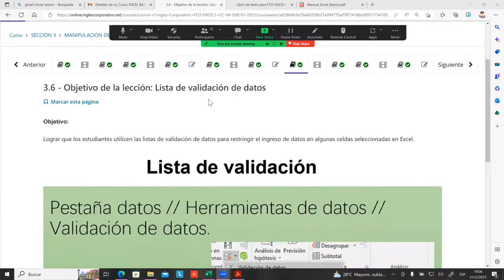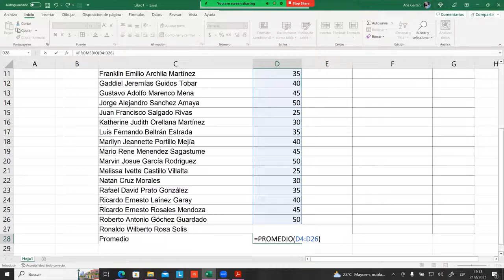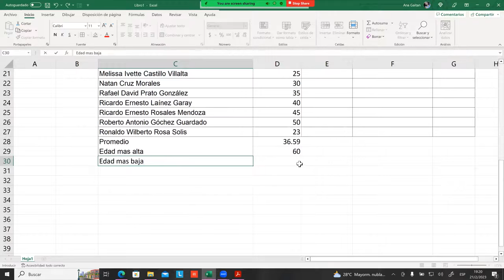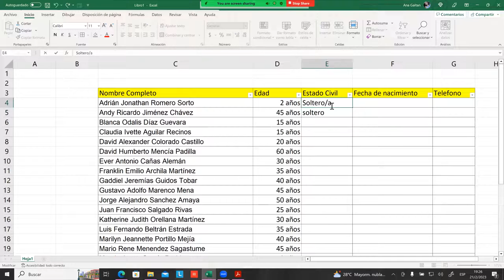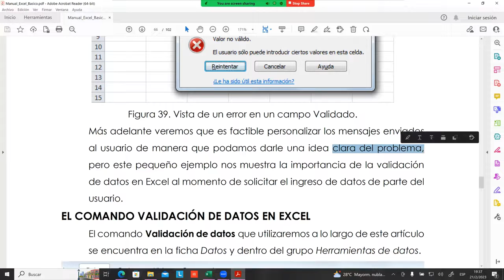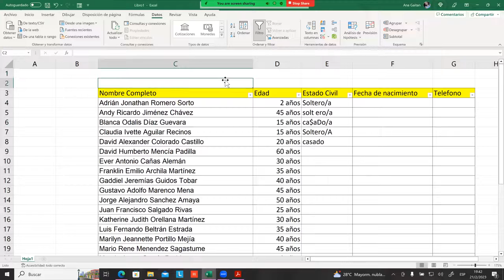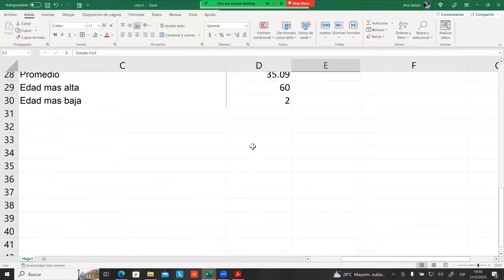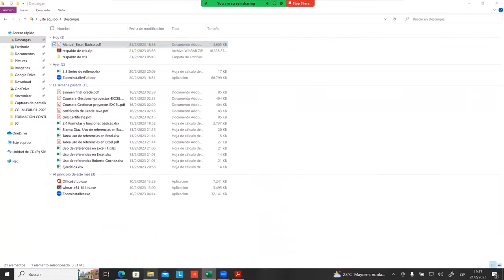SESIÓN 14-21-02-23-29811-8017-0002/2023-GAITAN-LISTA DE VALIDACION DE DATOS